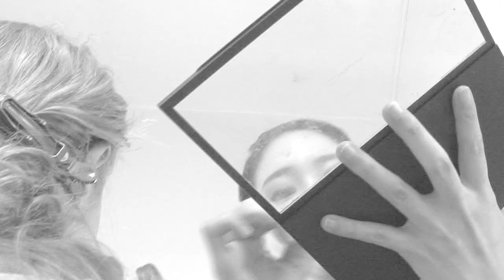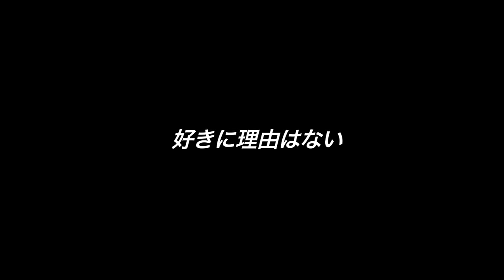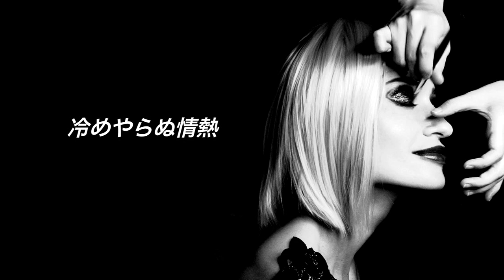Passion Of Three Code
Model
Galina
(Igrek Model Agency)

Photographer
Kazuhiro Takahashi

Fashion Designer
Teruaki Takahashi

Naomi Tanoue

Video Director & Production
by Tetsushi Okumura

Casting by Naomi Tanoue

Special Thanks to Naniwakomachi